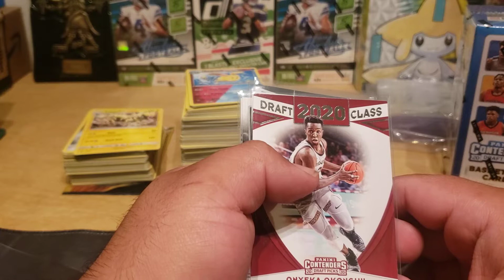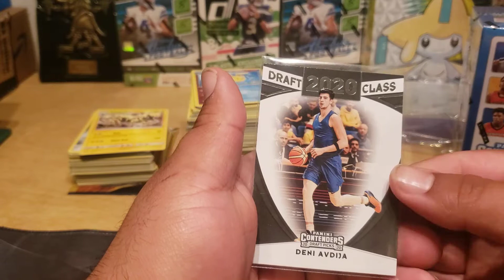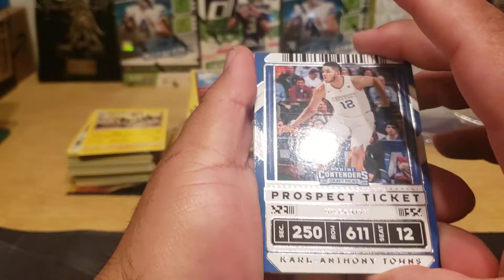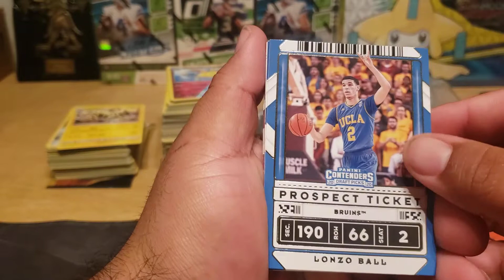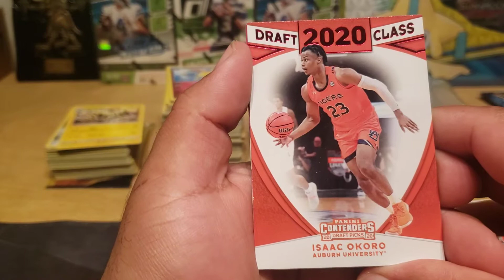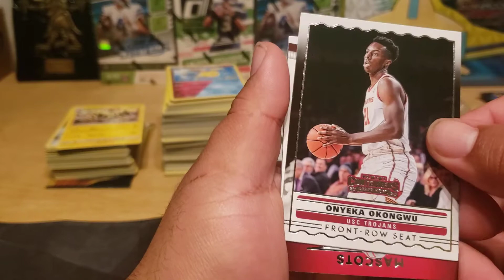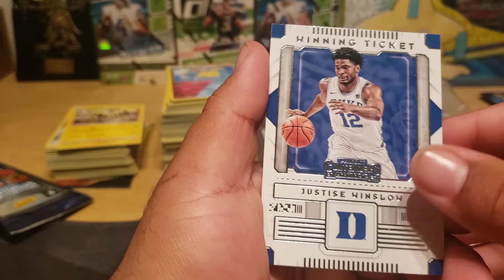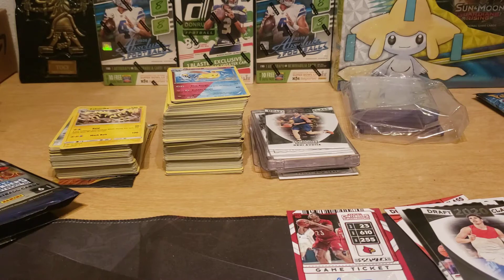2020 NBA Draft today Opening a Blaster Box